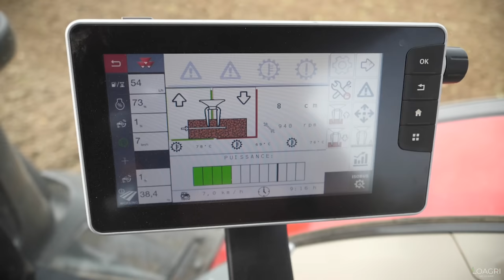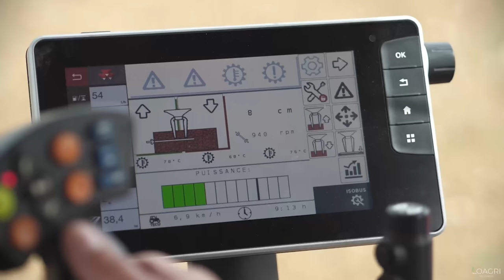💨🌻Semis à 18KM/H & HERSE MASCHIO 7m ISOBUS ! 🤩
Salut à tous les amis, pour cette nouvelle vidéo de retour à l'ETA Chevalier en Indre & Loire limite Vienne ! Mais si rappelez-vous; un beau chantier de moisson 2021 avec 2 CR, un Massey et un transbo Perard, avec plus de 800 000 vues ! Et bien de retour dans cette ETA dans la même parcelle pour les semis de tournesols !

Avec une très belle team Massey et Maschio Gaspardo, puisqu'on retrouve du Massey 8740s, 8737, 6619, avec dernière, la première herse rotative ISOBUS vendue en France, une Maschio Gaspardo Toro 7m Isotronic, mais aussi une autre Toro 6m, et un semoir Maschio Gaspardo Chrono en 7 rangs  au top de sa forme puisque celui-ci semait à 18 km/h ! Et petit Samson 3 essieux en fin de vidéo, mais ça c'est du détail ! 🥵

J'ai vraiment passé une superbe journée avec l'équipe j'espère que vous apprécierez cette vidéo les amis ! Bon visionnage à tous !🎥